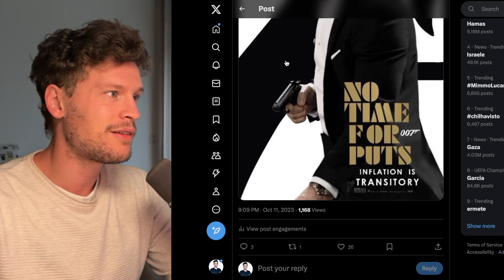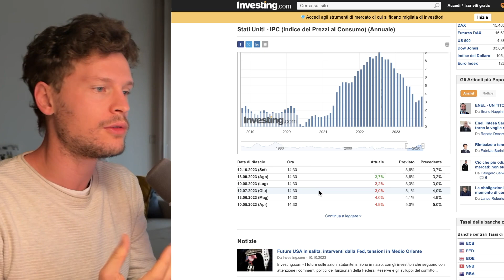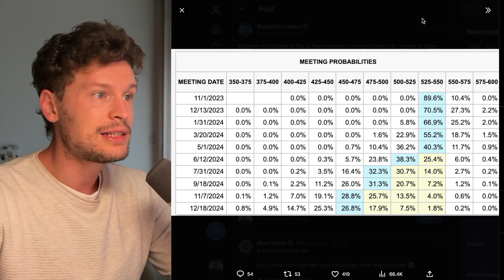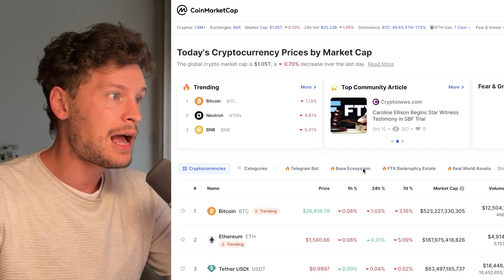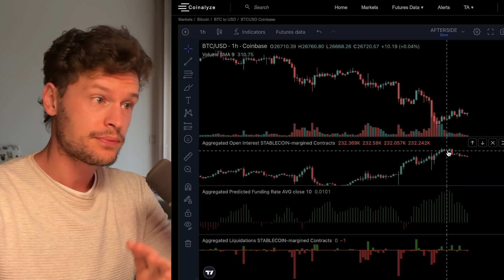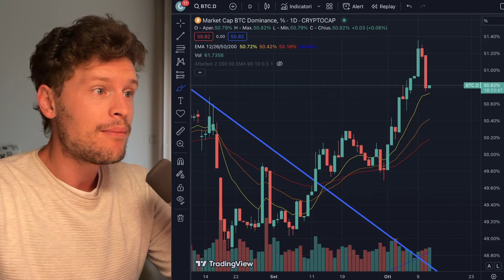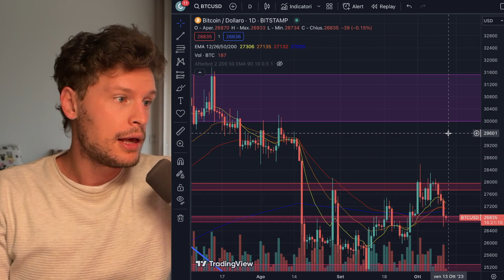🚨✍️ QUESTI DATI PARLANO CHIARO: TENSIONE ALTISSIMA ✍️🚨 MORNING w/CRYPTO: BITCOIN / ALTCOINS [ts]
⮑ -20% SCONTO FEE per sempre + 0,2 ETH in OPZIONI GRATIS (random su iscrizione)

✅ ZOOMEX – Exchange Spot + Futures
⮑ -30% SCONTO FEE per sempre + 15 USDT prelevabili con deposito 50$ senza trade!: